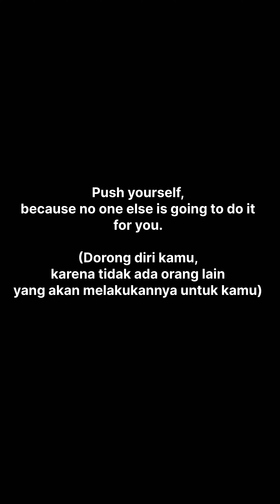International Class Program Debate Competition MTsN 2 Ponorogo